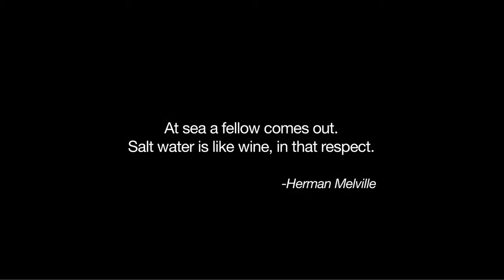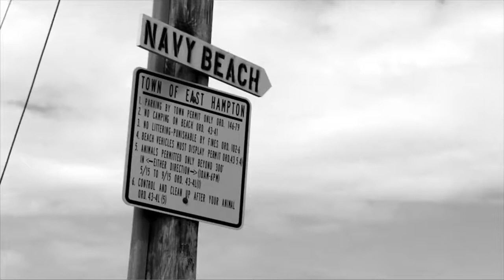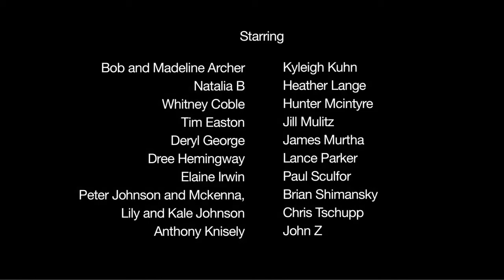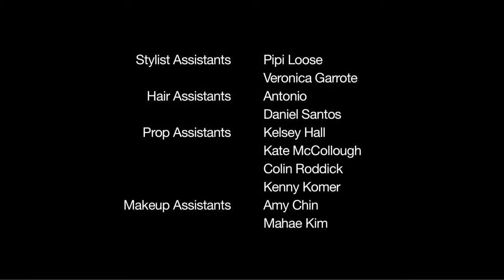Coming home: Barefooting aroud the world by Bruce Weber